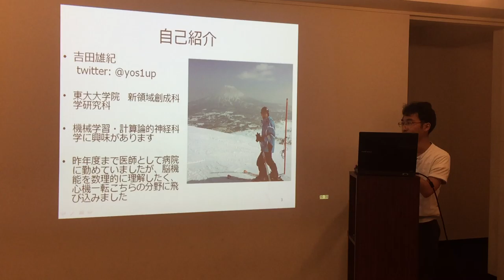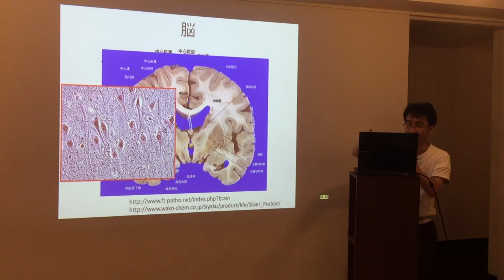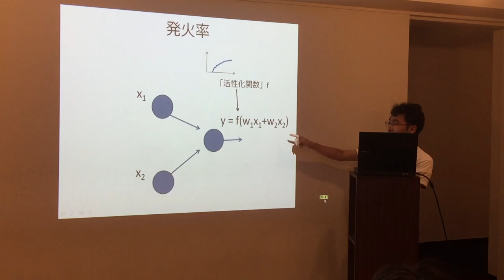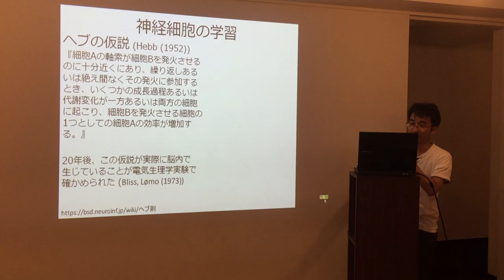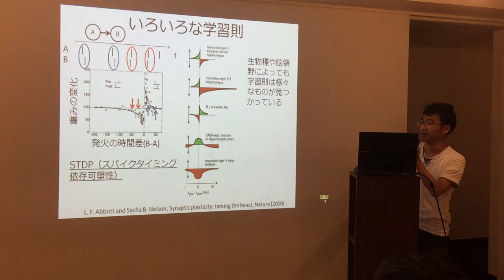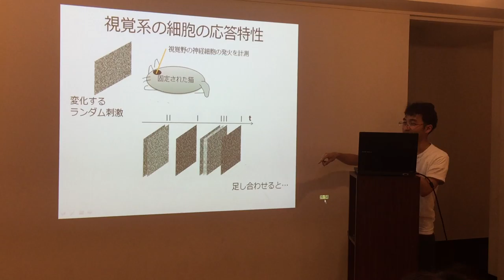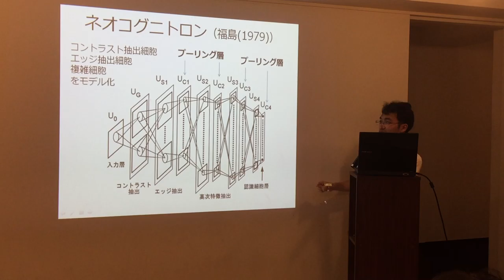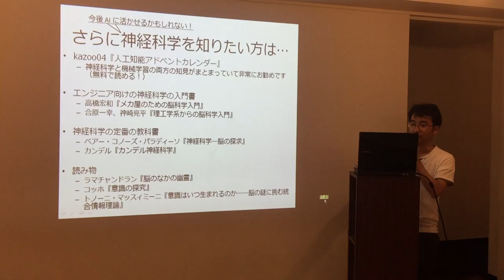全脳アーキテクチャ若手の会 第16回勉強会 【神経科学をカジュアルにトーク】 吉田 雄紀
2016年7月29日に行われたカジュアルトークです。
【神経科学をカジュアルにトーク】　社会人支部　吉田 雄紀